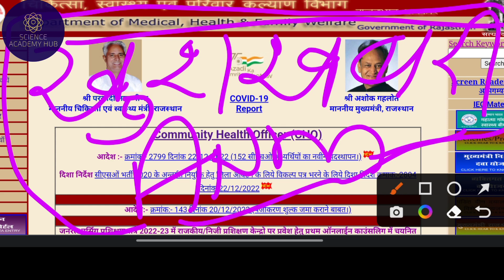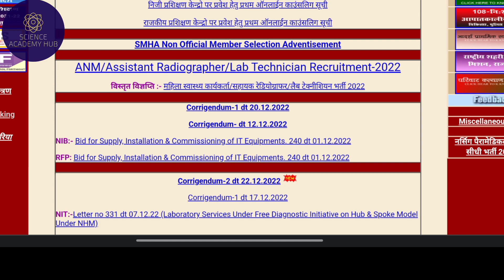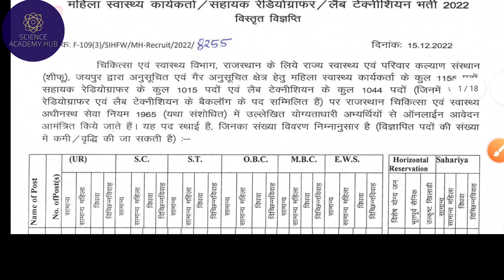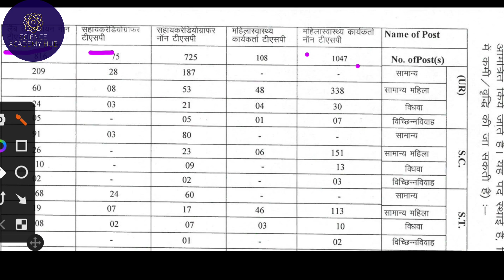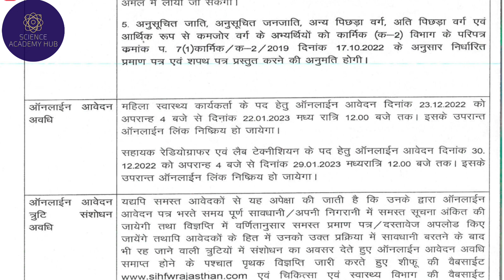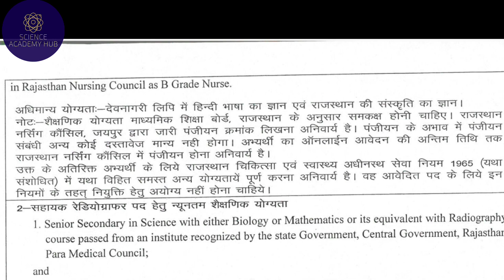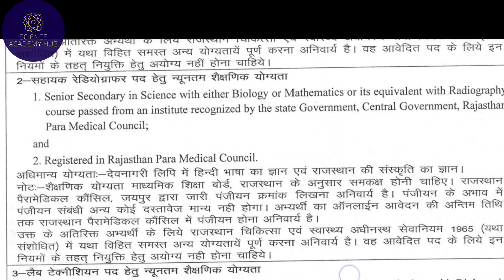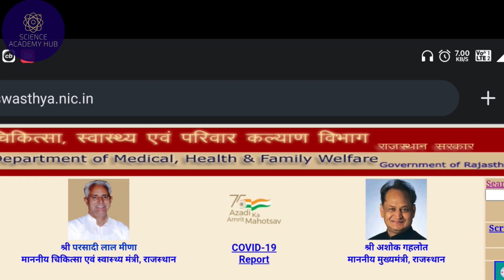खुशखबरी:RAJASTHAN ANM भर्ती 2022| रेडियोग्राफर & लैब टेक्नीशियन भर्ती | राजस्वास्थ वेकैंसी 2022 !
खुशखबरी:ANM, लैब टेक्नीशियन, रेडियोग्राफर 2022 वेकैंसी फॉर्म शुरू।
RAJASTHAN ANM भर्ती 2022| रेडियोग्राफर & लैब टेक्नीशियन भर्ती | राजस्वास्थ वेकैंसी 2022 !

RAJASTHAN ANM BHARTI 2022 | RAJASTHAN ANM VACANCY SYLLABUS PAPER PATTERN | RAJASTHAN ANM VACANCY
RAJASTHAN ANM NURSING BHARTI,
ANM VACANCY 2022 RAJASTHAN,
RAJASTHAN ANM VACANCY SYLLABUS,
RAJASTHAN ANM VACANCY PAPER PATTERN,
RAJASTHAN ANM VACANCY 2022 LATEST UPDATE,
RAJASTHAN ANM BHARTI 2022 SYLLABUS,
रेडियोग्राफर & लैब टेक्नीशियन  BHARTI NEWS,
ANM BHARTI 2022 RAJASTHAN,
रेडियोग्राफर & लैब टेक्नीशियन BHARTI SYLLABUS KYA HOGA,
रेडियोग्राफर & लैब टेक्नीशियन VACANCY 2022 PAPER PATTERN,
ANM VACANCY,
ANM SYLLABUS,ANM SYLLABUS,
ANM ELIGIBILITY,
RAJASTHAN ANM KA EXAM KAB HOGA,
RAJASTHAN ANM BHARTI KI TEYAARI KESE KRE,